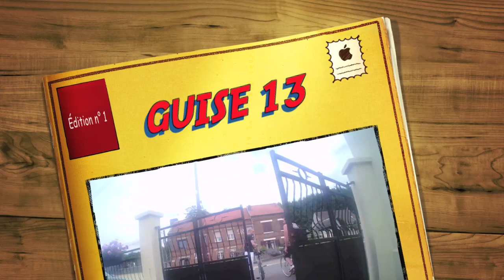GUISE 13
Petite balade dans les environs de la petite ville du Père Godin...